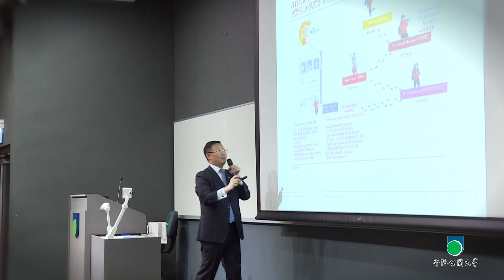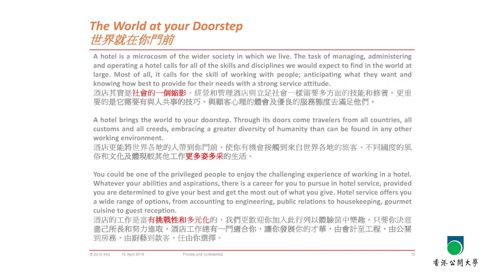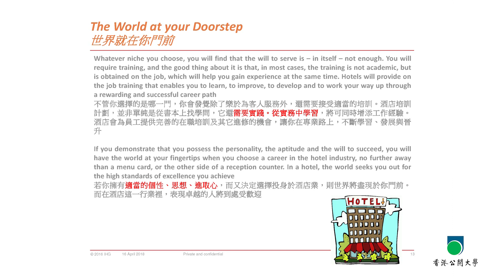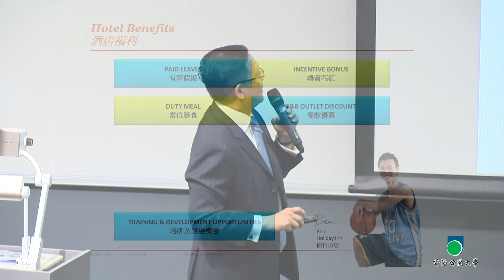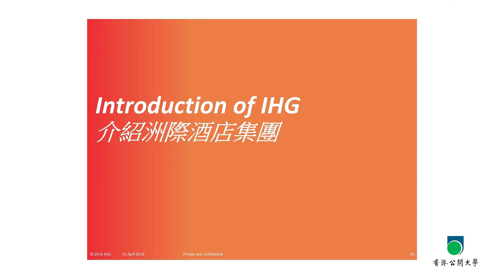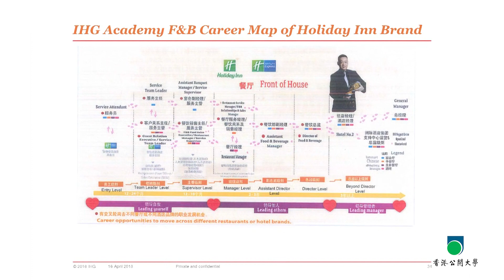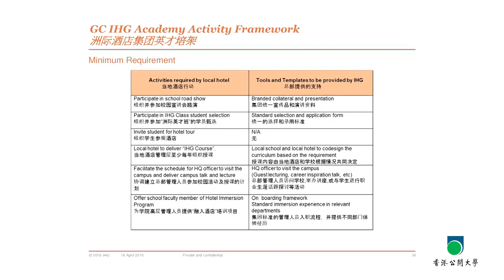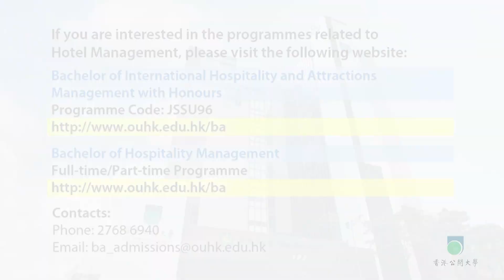OUHK - 酒店管理：讓你遨遊世界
今集請來的嘉賓，是洲際酒店集團大中華區區域人力資源總監，廖家陞先生。他會為大家簡介酒店的部門架構、從業員的晉升階梯，以及講述他們的酒店集團與香港公開大學合作的學院計劃，讓學生有更好的訓練機會和體驗。